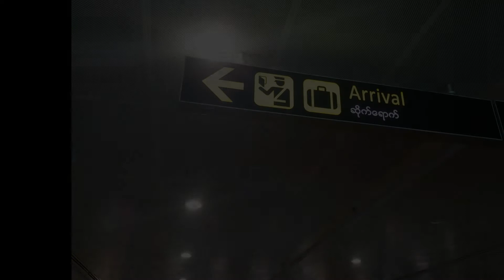Places to Visit in Yangon 2020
This video is a collage of pictures I took when I visited Yangon last September 2019.  I added commentaries to explain some details along the way!